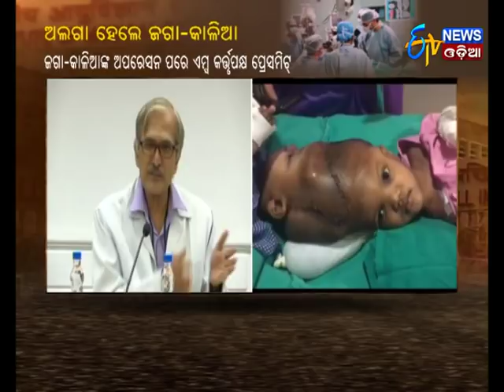Jaga Kalia Separation -Delhi AIIMS Press Meet - Etv News Odia